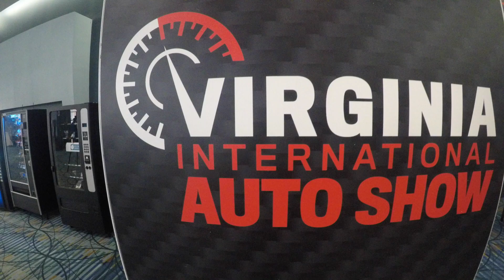Il futuro dei motori al Virginia International Auto Show 2024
Il Virginia International Auto Show 2024 è ufficialmente sbarcato a Richmond per mettere in mostra auto, camion, suv, veicoli elettrici e macchine d'epoca. La grande novità di quest'anno riguarda la nuova frontiera dell'elettrico, con una pista che consente ai visitatori di sperimentare le prestazioni dei veicoli di ultima generazione.

La mostra è visitabile da oggi al 18 febbraio nella zona di Convention Center, con il salone dell'auto che metterà in evidenza un'ampia gamma dei nuovi modelli 2024, tra cui Audi, Bmw, Honda, Mercedes, Subaru e Volvo. Uno spazio espositivo speciale, denominato "Electric Valley", mostrerà dei modi divertenti per passare all'elettrico e verranno messe a disposizione diverse attività interattive per bambini.

Il futuro dei motori oggi è qui e ci sta già indicando la strada da percorrere.